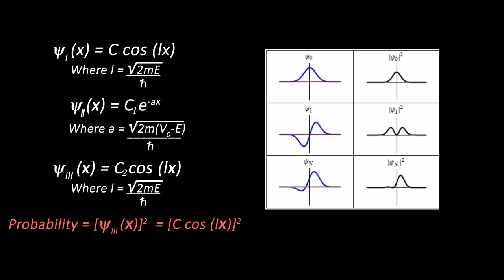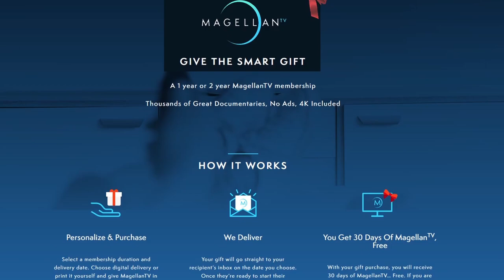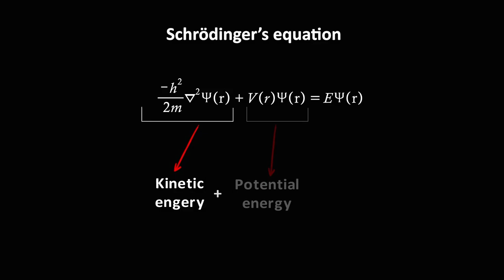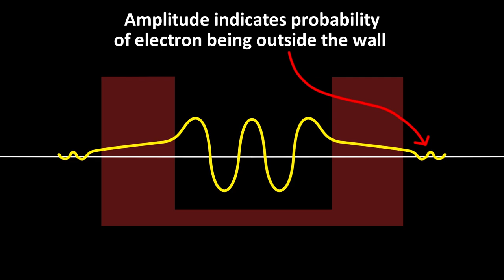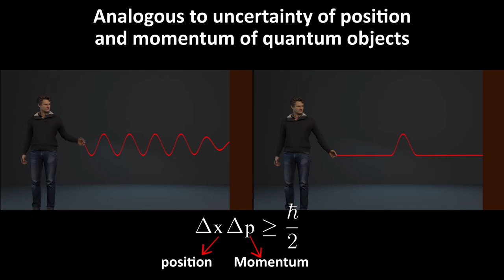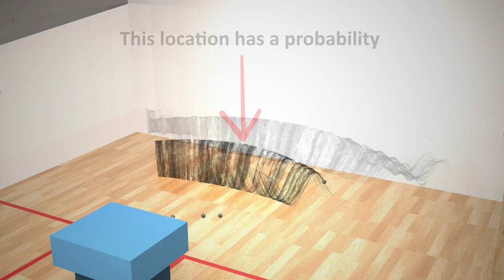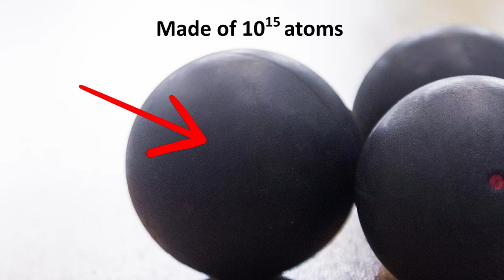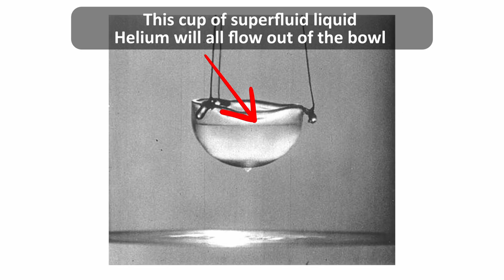The ABSURDITY of Quantum Mechanics at LARGE SCALES!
CHAPTERS
0:00 Magic is not real, I guess
1:33 My inspiration
2:40 Superposition
4:20 Quantum tunneling
5:37 Heisenberg Uncertainty principle
7:54 Double slit experiment
9:40 Why don't we see quantum behavior at macro scales?
10:45 What is Decoherence
11:20 Real examples of Macro scale quantum physics

SUMMARY
What If our everyday life was based on quantum mechanics? What if macro objects behaved like quantum objects?

If you are in a classroom with 4 chairs, you would appear to a second student, to be sitting on all the seats at once. But as soon as he touches one of the chairs, you appear in one of the seats sitting by yourself. And he is then able to take a seat. You were in a superposition, which is the ability of a quantum object such as a photon, electron, atom or anything sufficiently isolated, to be in multiple positions at the same time until it is measured.

This comes from the Schrodinger equation which contains a term called the wave function. The wavefunction for an object contains all the information that describes the quantum object, such as its position, spin, momentum, etc. Objects can take on almost any value according to the wavefunction prior to measurement. The wavefunction only tells us the probability. But once a measurement is made, the properties of the particle gets fixed to only one of the possible states. Note that a measurement is any kind of interaction and is a physical process that does not require a measurer.

Let’s say you hit a squash ball against the wall in front of you. The ball disappears and shows up on the other side. This phenomenon is known as quantum tunneling. In quantum mechanics, when a quantum object like an electron encounters an energy barrier, like a wall, there is a non zero chance that it will end up on the other side of the wall. This is because its wavfunction extends to all of spacetime, meaning it can in principle end up anywhere, including the other side of the wall.

But can any player hit the squash ball in the first place? If the squash ball is a quantum object, it is subject to the Uncertainty Principle. This principle says that there is a fundamental limit to how precisely we can know certain combinations of properties of a particle, such as its position and momentum. So if the player knows where the ball is, he won't know how fast it's going. And if he knows how fast it's going, we won't know where it is. So taking a swing, he may not hit the ball. This is not due to an observer effect. It’s not a limitation of what we can measure. It is a limitation of what we can know.

If a squash ball machine creates and shoots squash balls onto the wall for practice purposes, you would not actually see any balls coming out of the ball machine. All you would see is balls bouncing off the wall in front of you. What's happening is that the balls coming out of the ball machine are in superposition. They only become localized and visible after they have interacted with the wall in front of you. Before this happens, their location could be anywhere in the court. The various locations would have a probability associated with them. They could even be outside the court due to quantum tunneling.

Why don’t we actually see this in our everyday experience? Why don’t these quantum behaviors appear in our macro world? Do the laws of quantum mechanics apply only at micro scales? No, the laws of quantum mechanics apply to everything. But the effects of quantum mechanics are too small to be noticed.

Subatomic and atomic scale objects act like waves, and so behave like quantum objects. But large objects are made of a huge number of individual waves, since a squash ball is made of almost 10^15 atoms. All these waves of atoms act in a disorganized and random way. Their individual waves interfere with each other, and average out to zero. This disorganized wave-like behavior is called “decoherence” in physics. And this cumulatively results in classical behavior. In order to get a macro object to behave like a quantum object, we would need all its quadrillions of individual waves to be coherent, and behave like one large wave. This is usually not possible.
But you should know that coherence has been achieved in some large molecules consisting of up to 2000 atoms. Other large scale quantum effects include superconductors, Bose-Einstein condensate and superfluids.